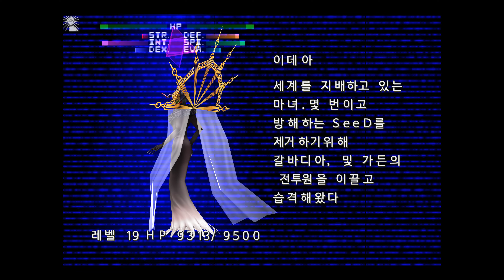Final Fantasy 8 Kor 13